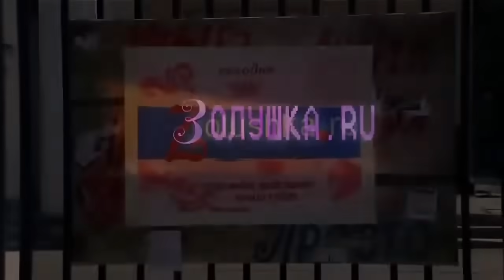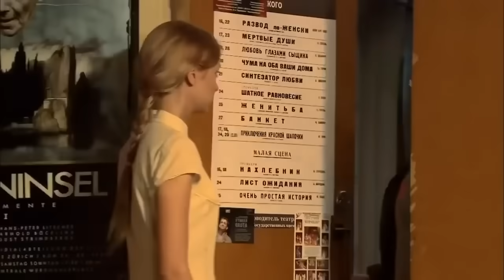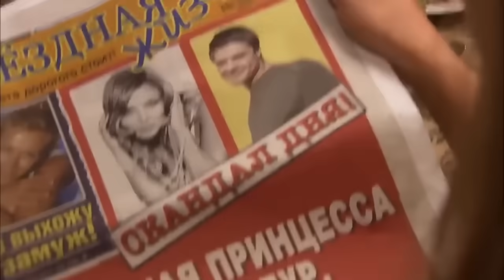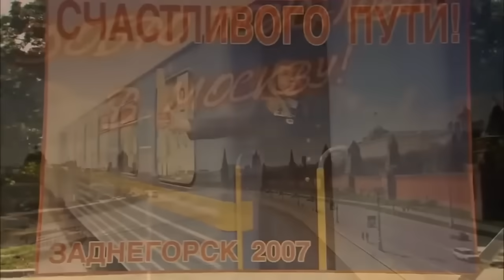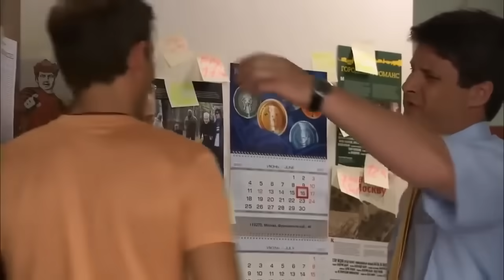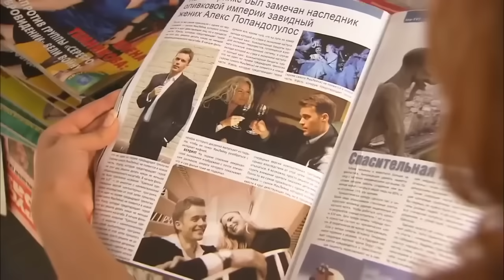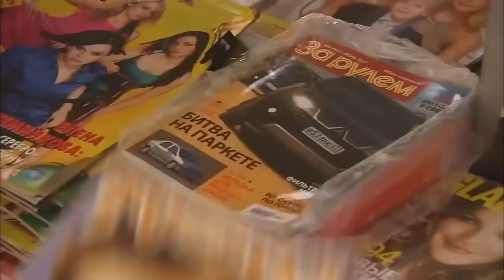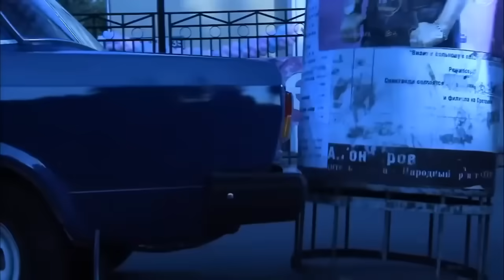ПОЛТОРА ЧАСА ВЕЛИКОЛЕПНОГО НАСТРОЕНИЯ И СМЕХА В КОМПАНИИ ФИЛЬМА! СМОТРЕТЬ ОБЯЗАТЕЛЬНО! Золушка ru!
Начинающий певец из провинциального городка Андрей мечтает о славе, большой сцене, миллионах долларов… И однажды известный продюсер предлагает ему заключить выгодный контракт. Андрей без колебаний соглашается, оставляет любимую девушку Наташу и едет в Москву. Спустя некоторое время девушка узнает из светской хроники, что Андрей помолвлен с «нефтяной принцессой» Еленой.

Расстроенной Наташе советуют обратиться в брачное агентство «Золушка», устраивающее браки с миллионерами. Она соглашается и приезжает в Москву для встречи с потенциальными женихами. Но агентство оказывается подставным, Наташу жестоко обманывают и она остается в столице без жениха и без денег. Вернуться в родной город девушка не может, поэтому устраивается на работу официанткой.

Но судьба преподносит Наташе подарок. И вскоре ее жизнь меняется — она встречает свою новую любовь…